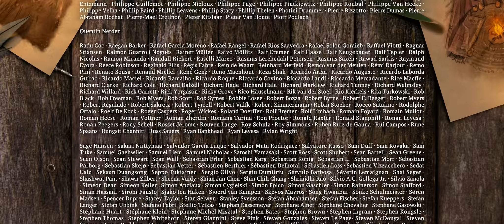Sintel - Fantasy Animation with Subtitles HD 2010/Durian Open Movie Project